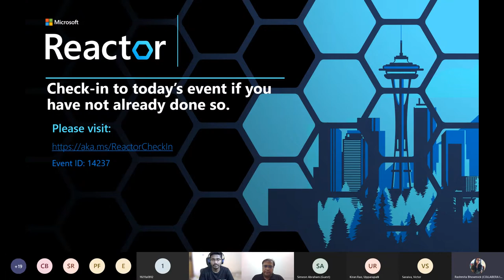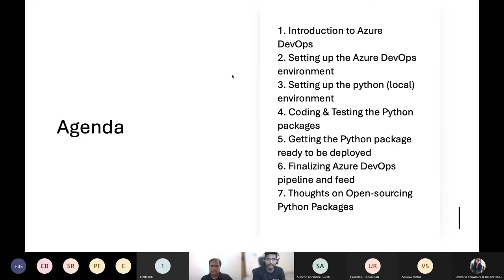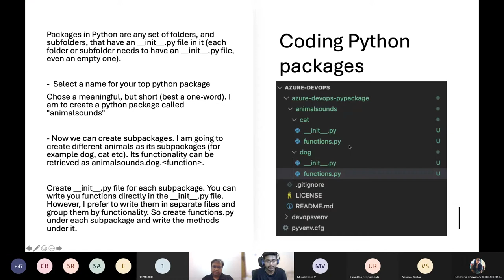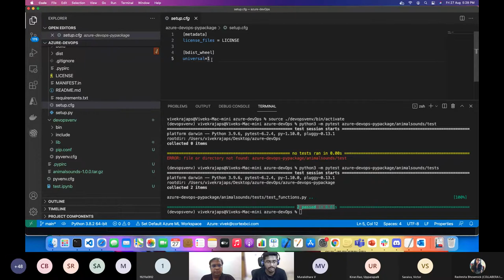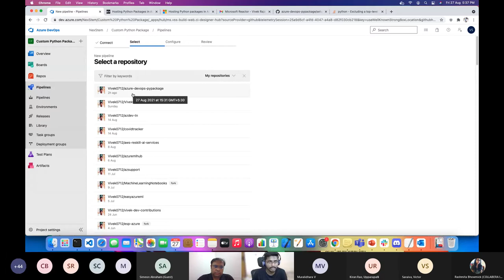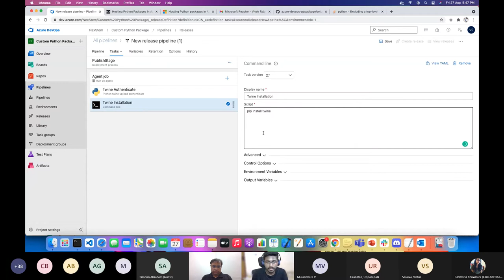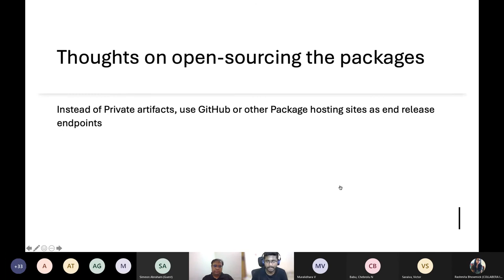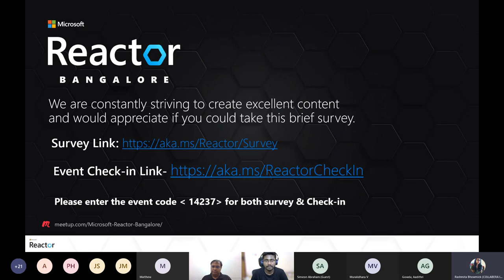Hosting Python Packages in Azure DevOps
The session is about how to build some custom python libraries and store them as private artifacts in the Azure DevOps using Pipelines. The session is intended for Python Developers, DevOps Engineers

Agenda:
1. Introduction to Azure DevOps
2. Setting up the Azure DevOps environment
3. Setting up the python (local) environment
4. Coding & Testing the Python packages
5. Getting the Python package ready to be deployed
6. Finalizing Azure DevOps pipeline and feed
7. Thoughts on Open-sourcing Python Packages
9. Conclusion

About the speaker :
Vivek Raja P S is an active Cloud and AI Researcher, Mentor, Speaker, Blogger and Open-source Contributor. He is currently working as Data Scientist at Nexstem | CortexBCI Inc. He is 15 times Multi-Cloud Certified - Microsoft Azure Certified Data Scientist, AI Engineer, Data Engineer | Oracle Cloud Certified Solution Architect Professional | Alibaba Cloud Expert. He is the organiser at Azure Developer Community - Tamil Nadu (Chennai, Madurai and Coimbatore).

[eventID:14237]